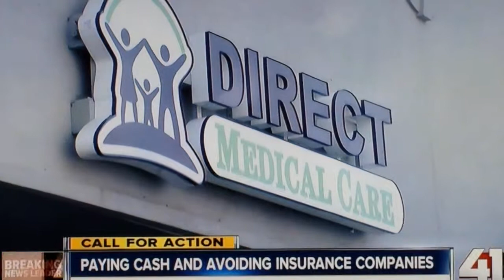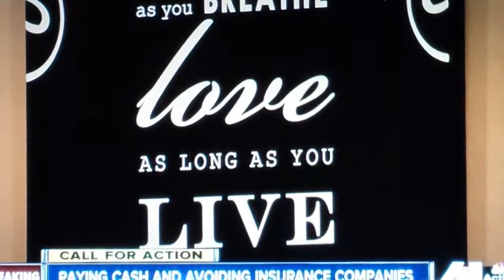Cash Only/Direct Pay Medical